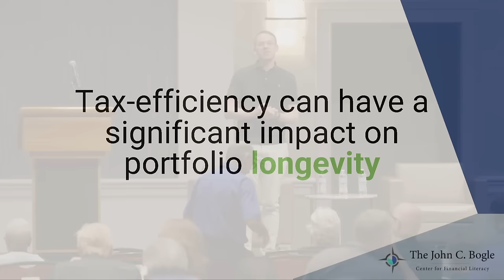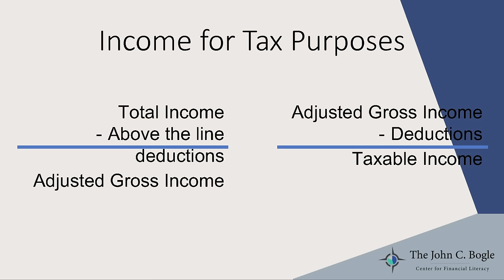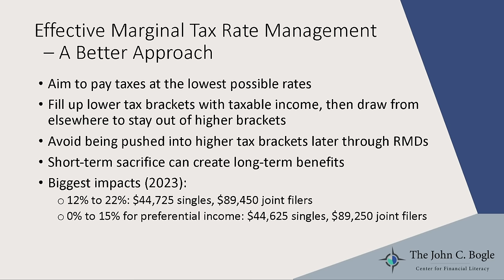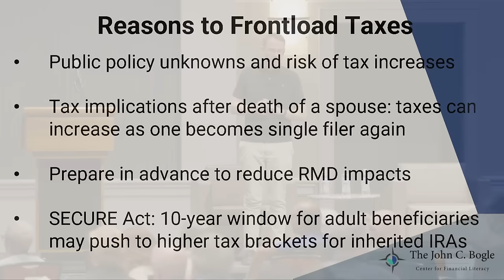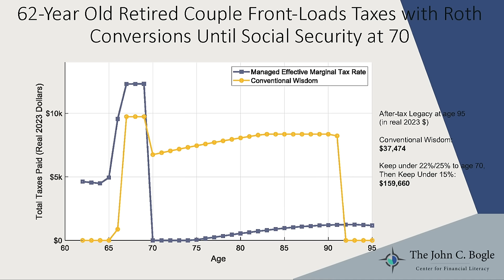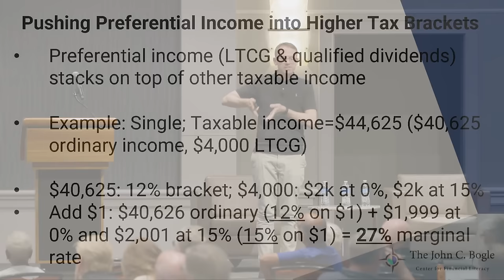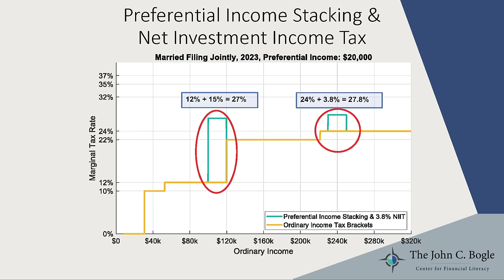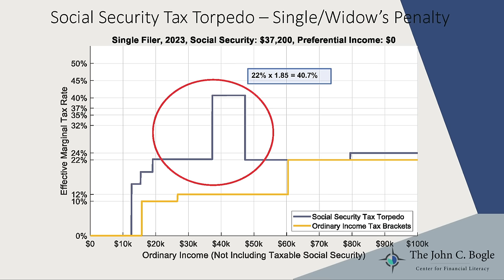Bogleheads University 501 2023 - Roth Conversion and Retirement Tax Planning with Wade Pfau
Wade Pfau shares strategies for minimizing your taxes in retirement, through managing your tax rates and strategic use of Roth conversions.